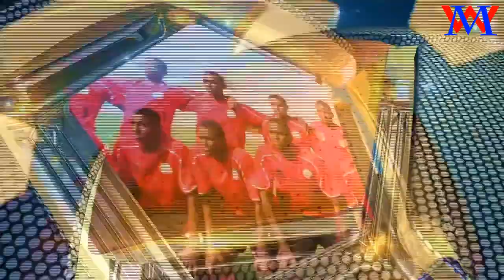BANDHIGA CIYAARAHA MUQDISHO CITY IYO HORSEED KULANKA KALA BAXA AH WAX BADAN KA OGOOW.